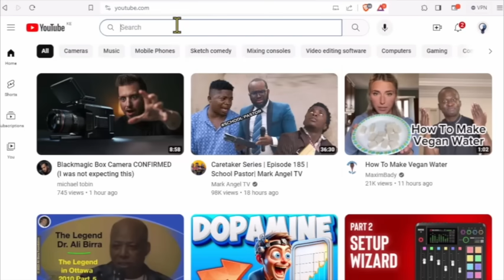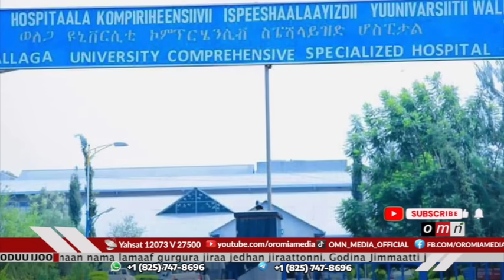OMN ODUU IJOO FULBAANA 5, 2024